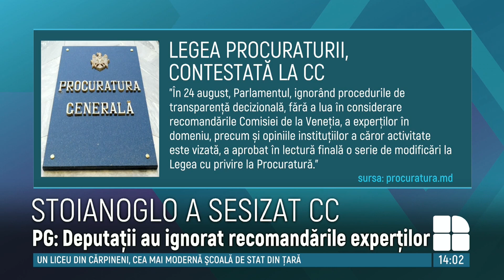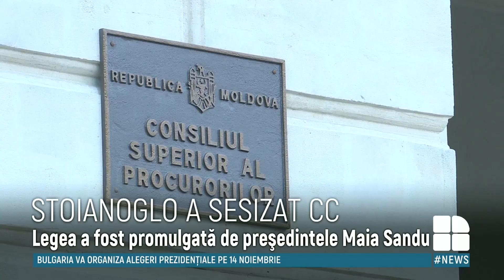Stoianoglo cere suspendarea modificărilor la Legea procuraturii